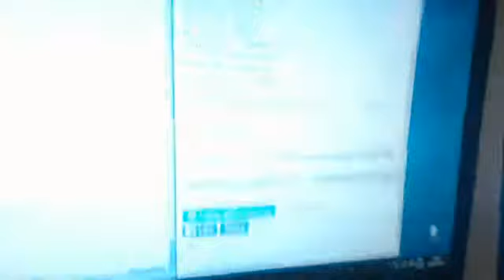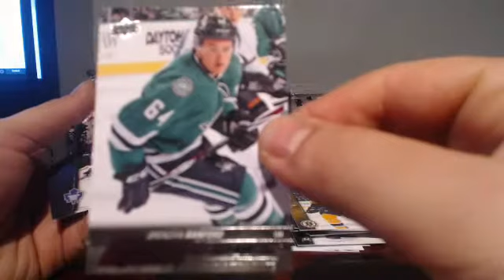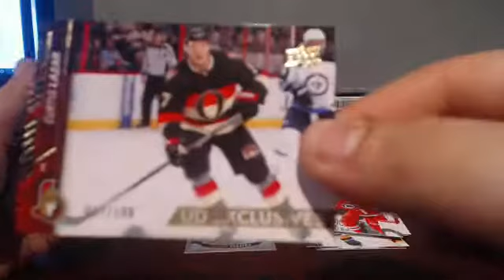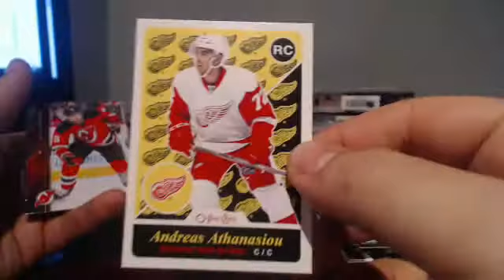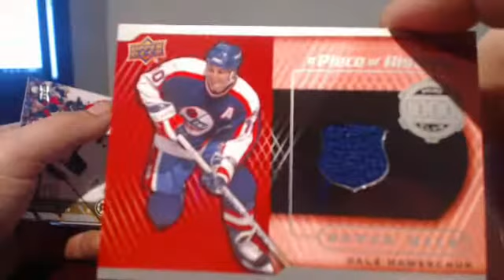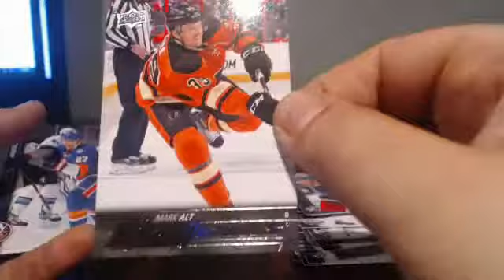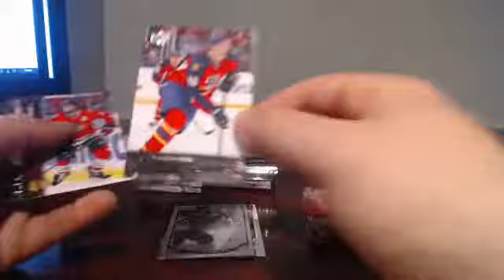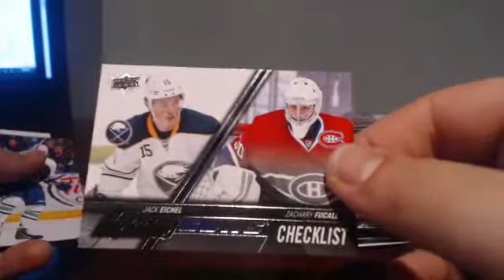TW break#25 caisse upper deck serie 2